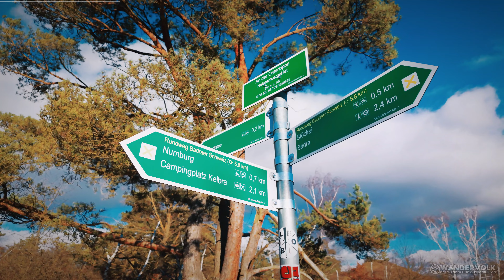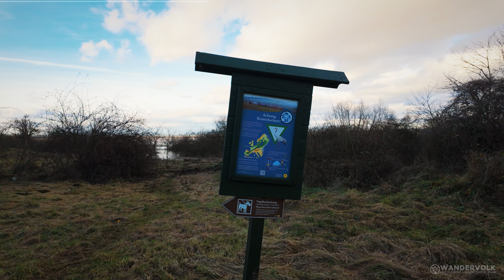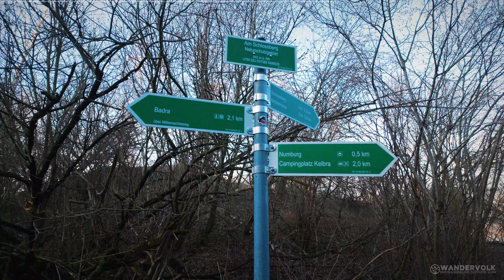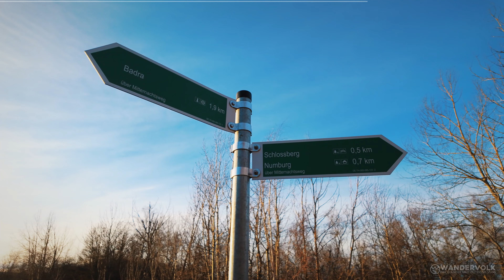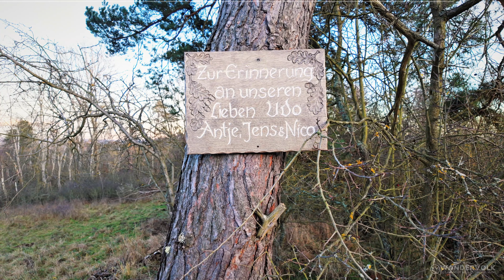Unterwegs in Thüringen - Folge #002 - Hochwasser in Kelbra / Berga - Durch die Badraer Schweiz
Bei schönstem Winterwetter zog es mich diesmal in die Badraer Schweiz, einer Gipskartslandschaft am Rande des Kyffhäuser Gebirges direkt an der Talsperre Kelbra. Eine beeindruckende Landschaft mit traumhaftem Panorama.

Leider trübt das aktuelle Hochwasser im Strausee Kelbra / Berga meine Wanderung. Ganze Regionen sind komplett unter Wasser. Hinzu kommt der gefakte / inzenierte Besuch von Bundeskanzler Olaf Scholz.  Hier wurden medienwirksam Helfer weggeschickt und durch Statisten ersetzt. Die Arbeiten im Hochwassergebiet mussten deshalb extra für 2 Stunden unterbrochen werden. Selbst das im Hintergrund zu hörenden Martinshorn wärend der Interview-Aufnahmen wurde inzeniert.
Es ist einfach nur noch beschämend wie der mit Abstand schlechteste Bundeskanzler aller Zeiten das eigene Volk verarscht.

Der Ausgangspunkt der Wanderung macht ein kleiner Parkplatz direkt an der Landstraße L1040 in der Nähe von Badra.

Die Tour hatte eine Länge von 6,8 km
Niedrigster Punkt 160m
Höchster Punkt 300m